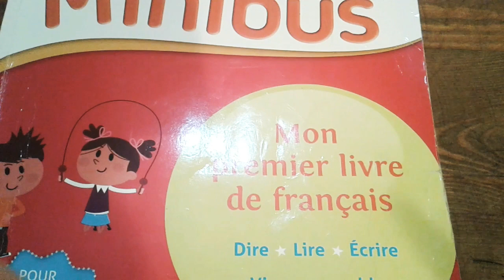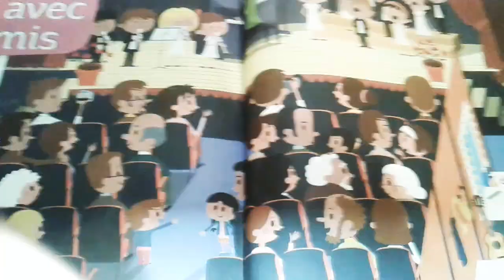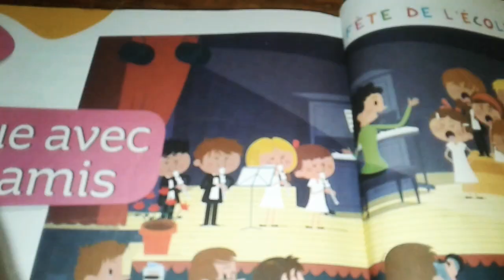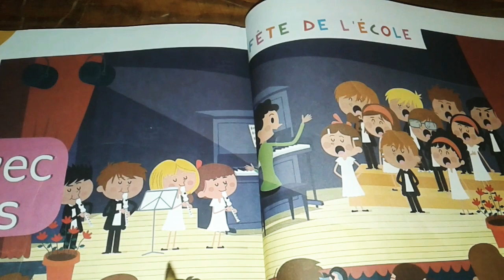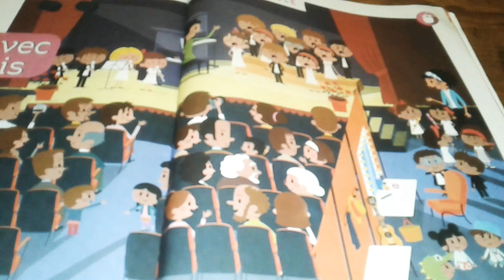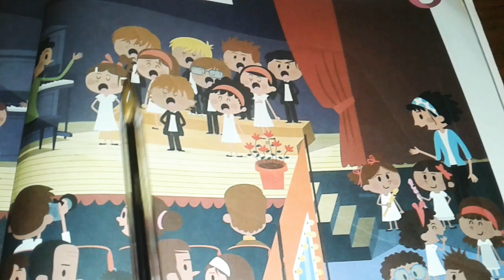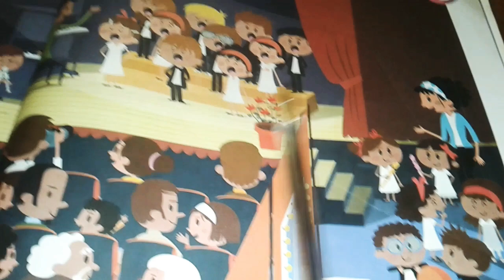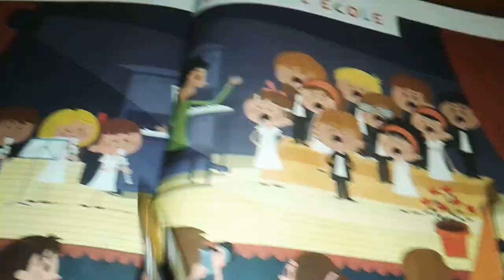G.S/ Exp.orale : Fête de l'école / [ Quoi d'autre - tous ]😊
G.s: expression orale unité 8/Minibus / je joue avec mes amis / la fête l'école la scène le théâtre